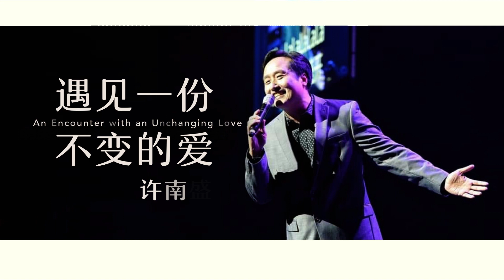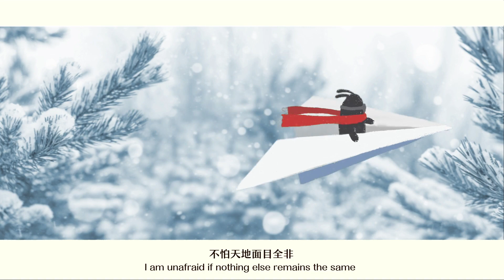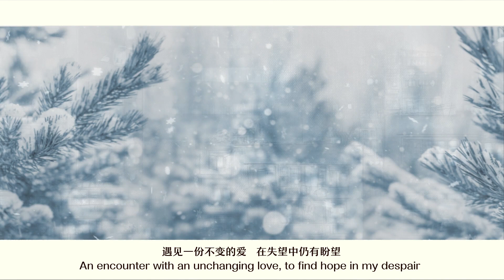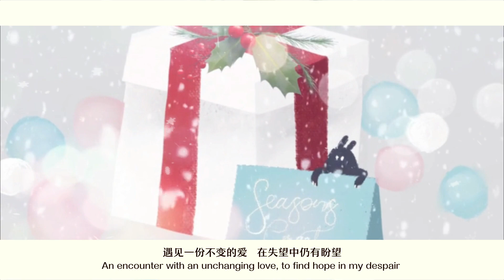遇见一份不变的爱(圣诞节版）BY 许南盛